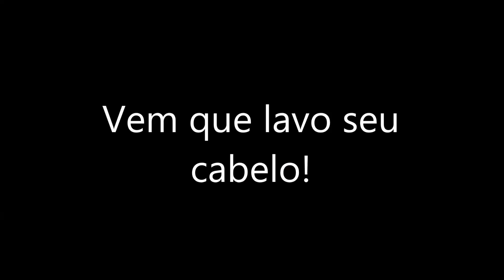"Locs By Lena Silva" Dreads em São Paulo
Minha esposa @queenlenasilva é ZiKa.. ela, além de ser fotografa e cantora também é Dreadmaker e faz dreads no estilo AfroAmericano com ou sem agulha e faz designs que quase nenhum outro dreadmaker faz aqui em São Paulo. Fecha com ela